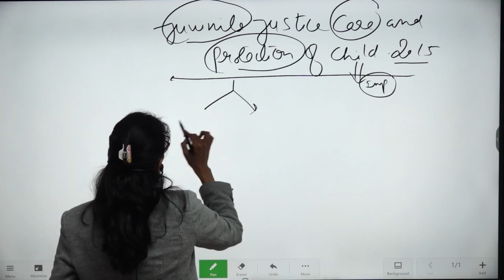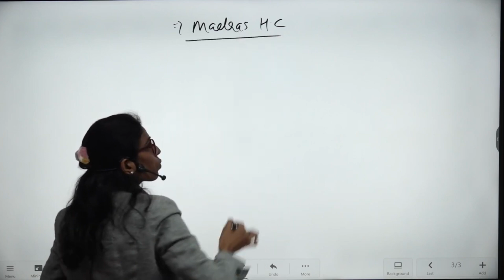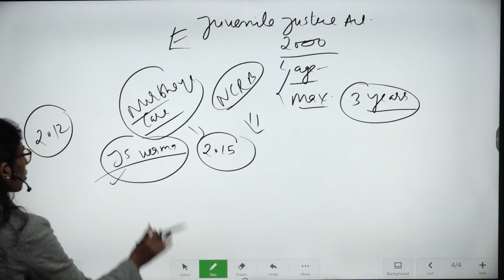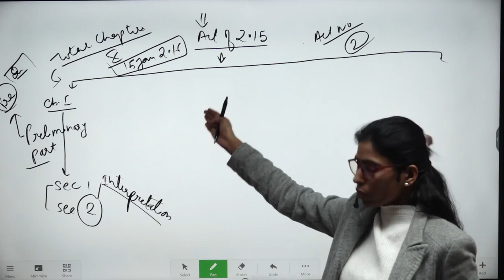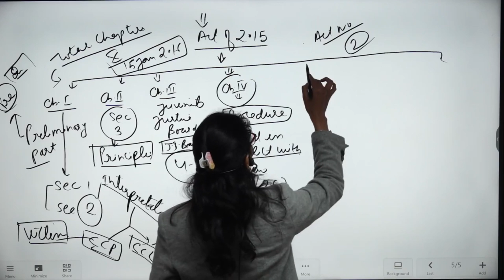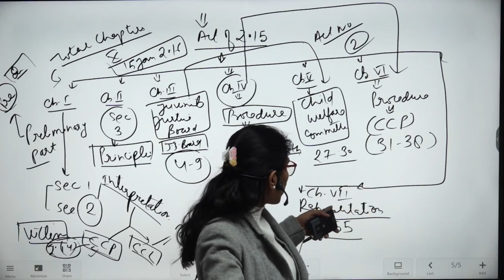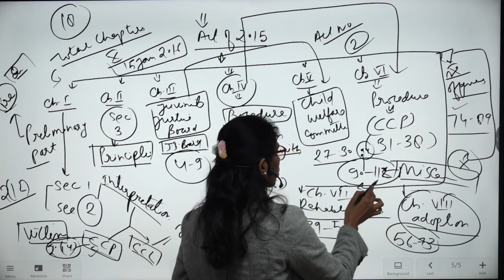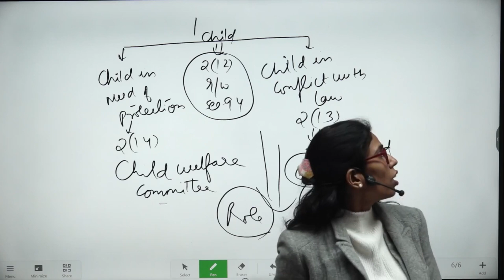Judiciary Crash Course ll Juvenile Justice act., 2015 ll Demo Class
judiciary preparation
judiciary courses
Judiciary Coaching
judiciary preparation
judicial exam
pcsj exam